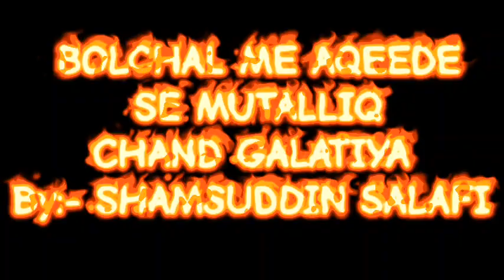BOLCHAL ME AQEEDE SE MUTALLIQ CHAND GALATIYA By :- SHAMSUDDIN SALAFI